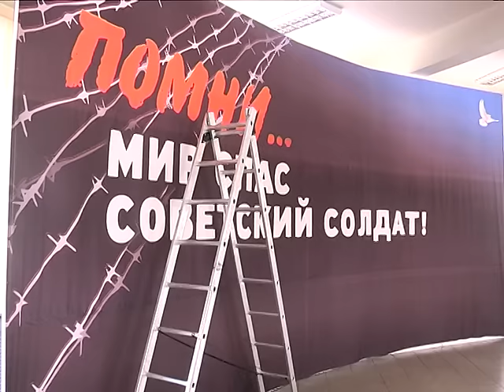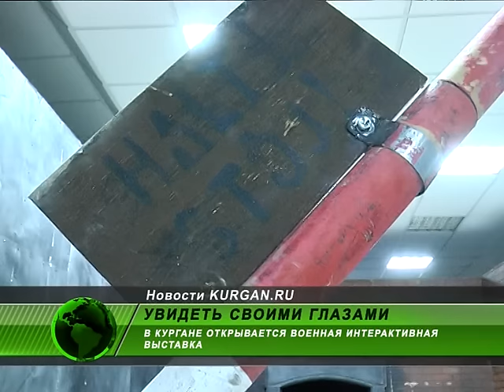Курганцам покажут газовую камеру из Освенцима